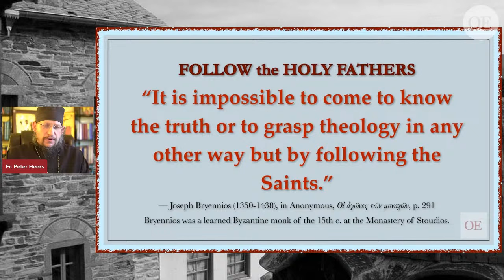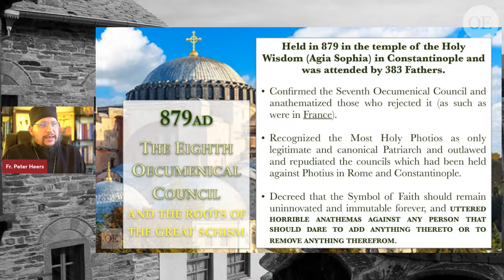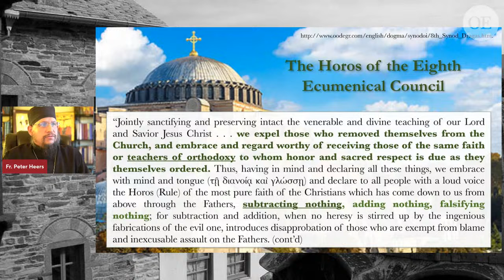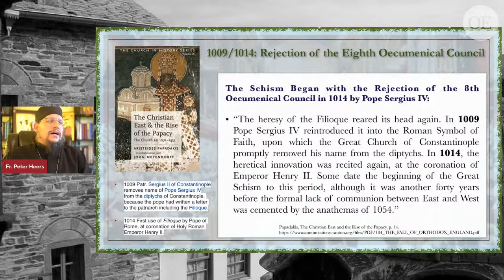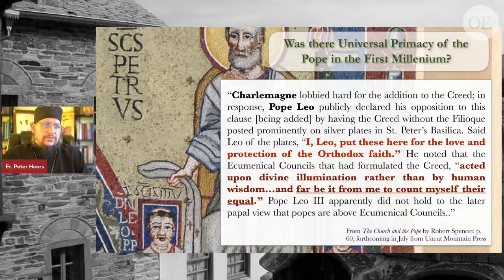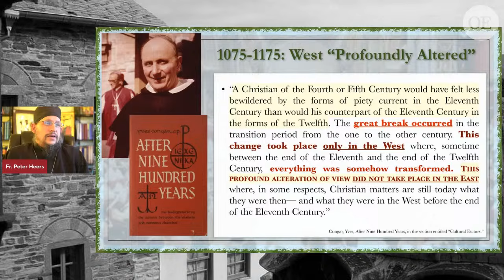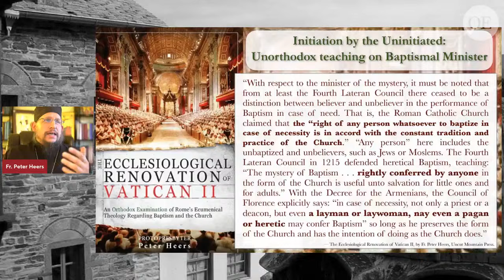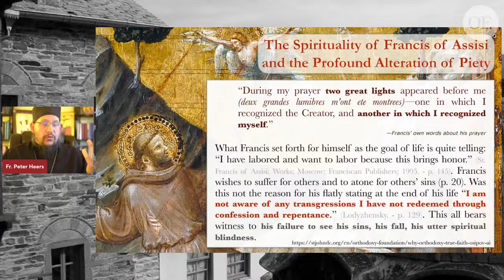After 1,000 Years - An Orthodox Examination of Catholicism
The Orthodox Ethos Extended Podcast

Is the Pope Catholic? Is Catholicism Orthodox? Is the Church Roman? And is Roman Latin? . . . These and many other questions are answered in this extended podcast.